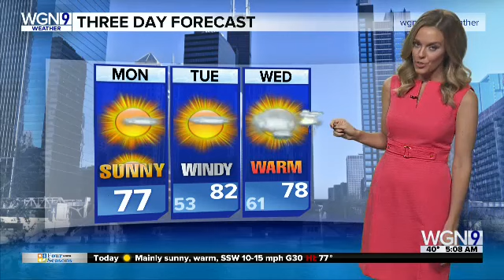April 2018 A Block